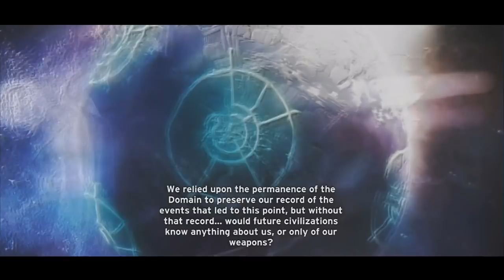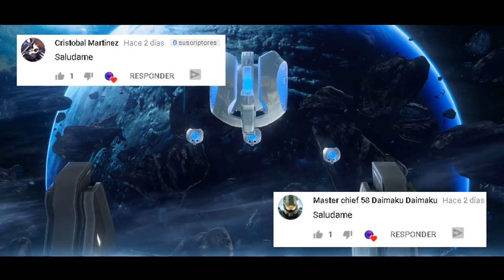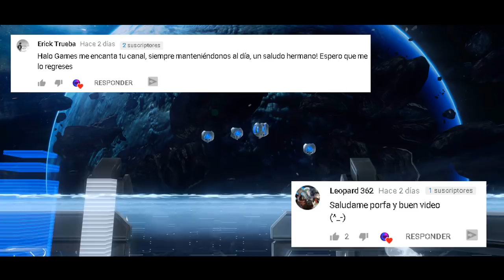Todos los Monitores de Halo | con AlaanVCr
[Halo] © Microsoft Corporation. [Todos los Monitores de Halo | con AlaanVCr] was created under Microsoft's "Game Content Usage Rules" using assets from [Halo], and it is not endorsed by or affiliated with Microsoft.